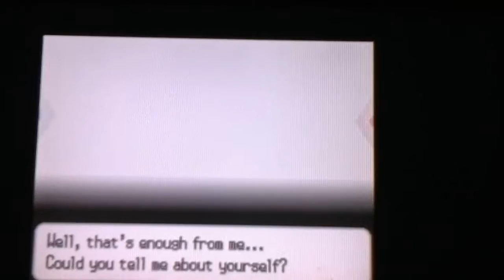Pokemon White ep 1: The Beginning!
This is it! An adventure off through the Unova Region.